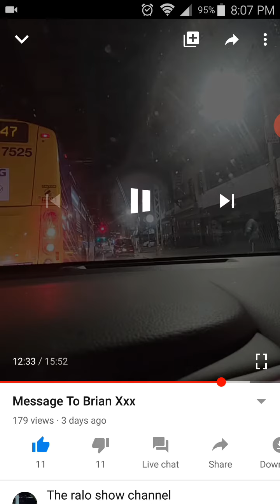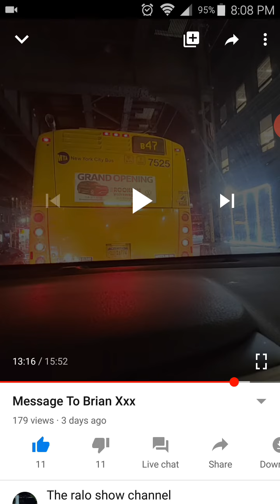Ralo the lie detector determined that was a lie!!!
Ralo challenged Brian XXX to box...lol.